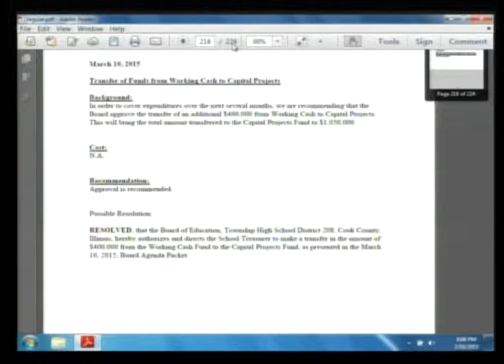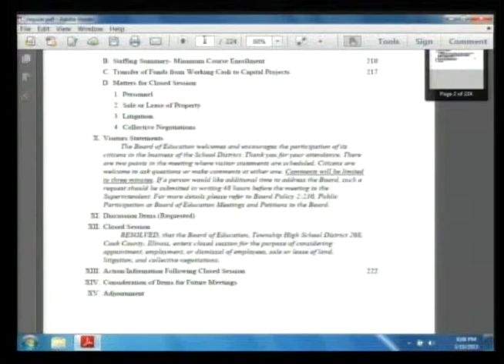NB Transfer of Funds from Working Cash to Capital Projects 031015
Part 09 of the March 2015 regular business meeting of the Township High School District 208 Board of Education of Cook County in Riverside, Illinois.